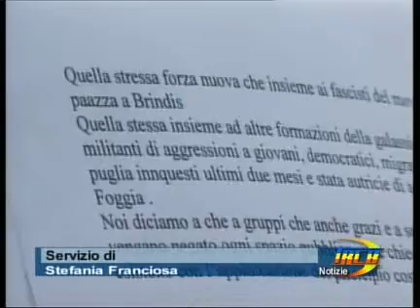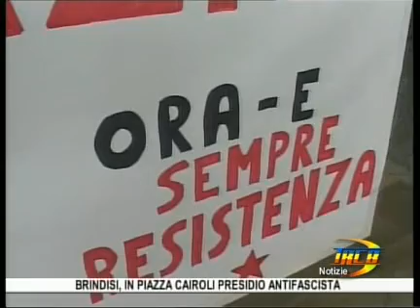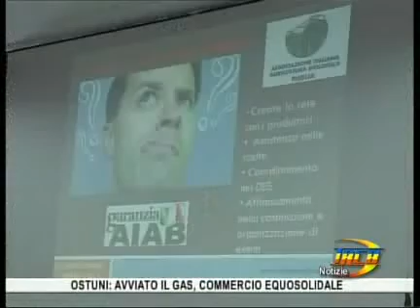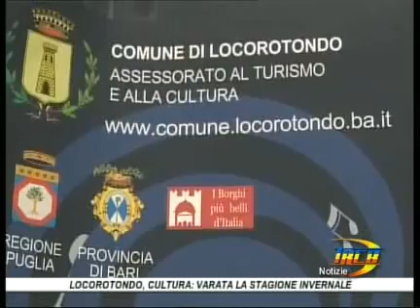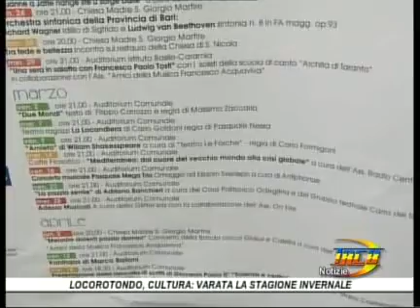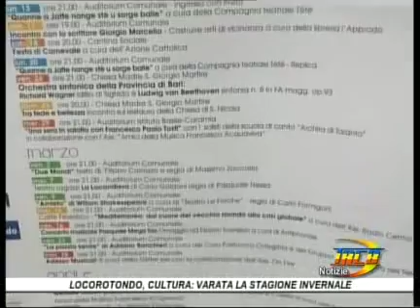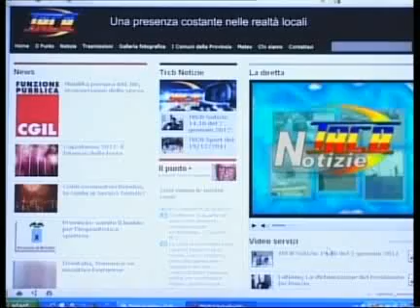TRCB Notizie 14 10 del 11 febbraio 2012